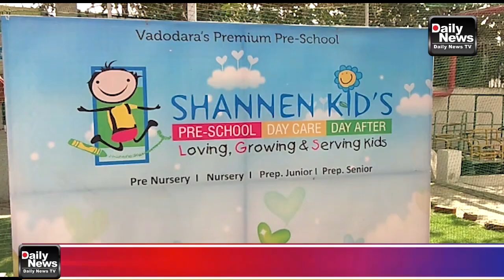28/02/22 સાયન્સ દિવસની ઉજવણી અંતર્ગત શાનેન કિડ્સ પ્રિસ્કૂલ ખાતે વિજ્ઞાન મેળાનું આયોજન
28/02/22 સાયન્સ દિવસની ઉજવણી અંતર્ગત શાનેન કિડ્સ પ્રિસ્કૂલ ખાતે વિજ્ઞાન મેળાનું આયોજન